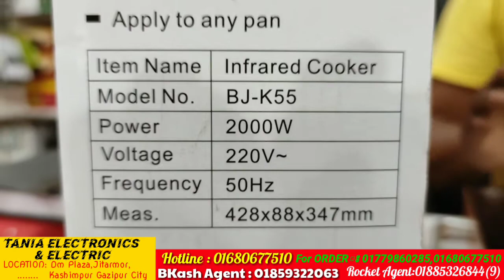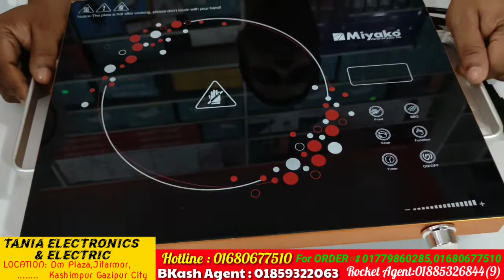Miyako Infarred Cooker এর দাম জেনে নিন।।BJK-55||by Tania Electronics & Electric 👉👉💥💥❤🇧🇩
Lan Cable এর দাম জেনে নিন//
আকর্ষনীয় কালেকশন পেতে চলে আমাদের শোরুমে।।। বিস্তারিত ঃ

Brand: Skyview™,D-Link™

Price:
Fixed price.

For More Details:
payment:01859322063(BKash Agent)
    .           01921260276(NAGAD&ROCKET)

Location:
DM plaza,Konabari Road,
Kashimpur,Gazipur City

ধন্যবাদ❤